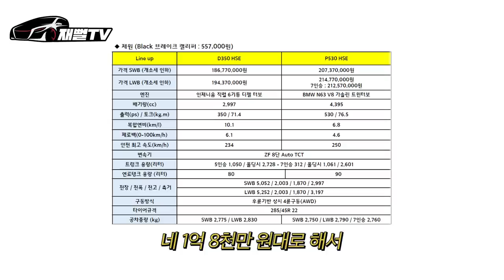이정도면 극찬하던 X7 도 위험하겠는데...더 싸고 강력한 경쟁차 가 등장했습니다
랜드로버에서 bmw x7을 긴장시킬 자동차가 나왔습니다
가격도 1천만원 이상 저렴한데...
랜드로버 디펜더 130 시승기

(나이키, 아디다스 등 모든 메이커가 한자리에!)